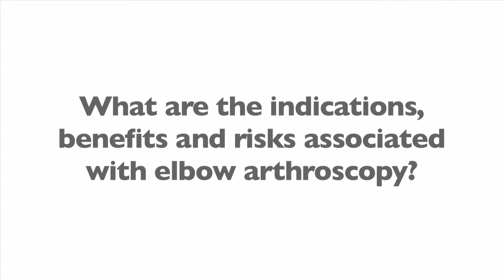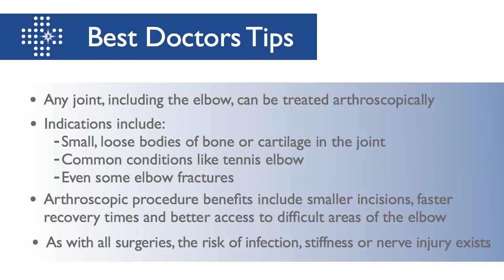Elbow Arthroscopy: Indications, Benefits and Risks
Dr. Papandrea explains indications, benefits & risks with elbow arthroscopy.

 Rick Papandrea, MD: Like any joint, the elbow can be treated arthroscopically. That is where the surgeon enters a joint with a small camera and can affect or carry out surgical treatments with very small incisions.  The elbow has specific indications for arthroscopy that can be simple things such as small loose arteries or loose pieces of bone or cartilage that can be cleaned out with the help of the arthroscope. They can be common conditions like tennis elbow or they can be more complicated such as arthritis that involves a whole joint or even some fractures that can be treated arthroscopically. The benefits of arthroscopic surgery of the elbow are that again like other joints the incisions and the procedure are smaller and typically recovery is faster. The elbow does have some areas that are very hard to get to with an open or traditional approach and those areas can be gotten to even easier with the arthroscopic approach and therefore some of the indications for arthroscopy are those difficult to reach areas and where the benefits then are just faster recovery and less surgery and may be even the ability to carry out some things that are very difficult or maybe even impossible to carryout open. There are some risks associated with elbow arthroscopy, like any joint. There are risks like infection or stiffness or nerve injury, but the elbow is particularly difficult to get to without being close to nerves and so the surgeon has to be very aware of this and comfortable with this. There is an increased risk of nerve injury with elbow arthroscopy, but studies do show that if the surgeon is experienced that risk is very small and very mitigated or controlled. The risk of stiffness is probably decreased with elbow arthroscopy because of its less invasive, or last surgery was carried out to the adjacent or associated or near tissues and so therefore somethings like __________are probably decreased after elbow arthroscopy.  Various other things like nerve injury may be increased especially with an inexperienced surgeon.